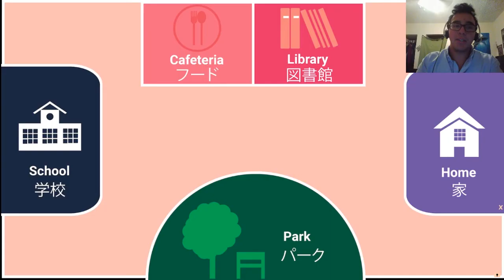USE YOUR POWERS ON ME!- Part 5- Kachuna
USE THE POWER JUN!

Or here!

Digital Copies:

Digital Copies:

Digital Copies:

Digital Copies:

Digital Copies:

Digital Copies: